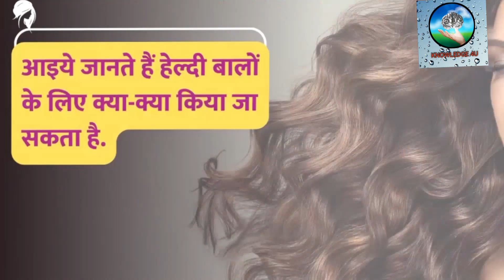काले-घने बालों का सपना अब होगा पूरा, बस करे ये उपाय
घने और काले बालों का सपना देखते हैं तो भर-भर के तेल (hair oiling) लगाने से कुछ नहीं होगा. आइये जानते हैं हेल्दी बालों के लिए क्या-क्या किया जा सकता है |